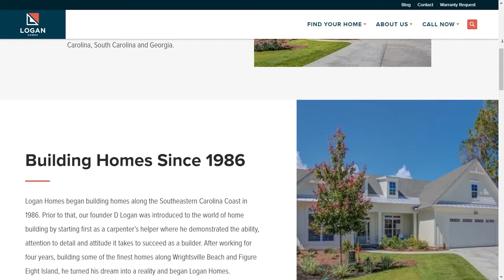THE TOWNS AT WASHINGTON SQUARE Tour: New Community In Bluffton SC EXPLORED! | Moving To Bluffton SC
Are you thinking about moving to Bluffton South Carolina? Welcome to today's video where we take an exclusive tour inside the stunning new townhome community, The Towns at Washington Square, located in Bluffton South Carolina. Join us as we interview my great friend and listing agent for this community, Eric Elder, and explore the surrounding area to give you a comprehensive look at what makes this place so special.
You'll get an in-depth walkthrough of two beautiful townhome models built by Logan Homes, a renowned builder based in North Carolina. With 58 luxury townhomes, 33 of which are already sold, there are still 25 units available in various stages of construction. These homes offer top-notch features such as screened porches, upgraded fixtures, and high-quality Hardy Board siding. You'll see the Monroe and the Clift floor plans, both offering spacious living areas, modern kitchens with granite countertops, and ample natural light.
Eric shares insights about the community, highlighting the appeal of low-maintenance living with POA fees covering exterior maintenance, roof replacement, and lawn care, making it a true lock-and-leave experience. We also discuss the vibrant and walkable surroundings of Washington Square in Bluffton South Carolina featuring restaurants, shops, and even a unique spot called the "Crowbar" at the local Kroger.
I’d love to help you make a smooth move to Bluffton South Carolina!
00:00 - Intro to The Towns At Washington Square Tour: New Community In Bluffton SC Explored!
01:34 - Townhomes at Washington Square Listing Agent Interview in Bluffton SC
06:50 - Clifton Model in Townhomes at Washington Square in Bluffton SC
15:05 - Townhomes at Washington Square Developer Interview in Bluffton SC
18:50 - Monroe Model in Townhomes at Washington Square in Bluffton SC
23:45 - Lowcountry Fresh in Townhomes at Washington Square in Bluffton SC
26:26 - Wrap up on The Towns At Washington Square Tour: New Community In Bluffton SC Explored!
Thinking of moving to the Lowcountry
Let us help!

This channel is all about living in Bluffton Beaufort Hilton Head Island or Jasper County South Carolina.

If you want to know everything about eating, sleeping, working, playing, the good, and the bad of living in the South Carolina Lowcountry then subscribe▶ and tap the bell🛎 for notifications so you can be the first to know about the current market.😁

We get calls and emails everyday of people just like you, looking for help on making their move to Bluffton Beaufort Hilton Head Island and Jasper County South Carolina and we absolutely love it.😍 Whether you are moving in 3 days, 3 weeks, or 3 months, give us a call☎, shoot us a text📝, or send us an email📨 so we can help you find your Lowcountry Lifestyle.

David Simcox South Carolina Real Estate Agent 89795
Realty One Group-Lowcountry